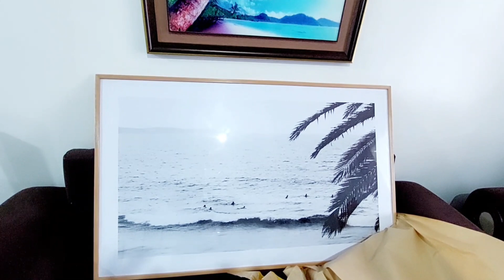BEDROOM MAKEOVER PART 1// Project Shopping/Furniture Refurbishing/Details and more Details/DIY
Hey guys,
Welcome back.
So today I get to share with you a snippet of what has been going on in the bedroom. I know it’s been quite a while for the bedroom makeover reveal but we are close to D-day. I will be sharing with you the bedroom makeover part one and all the process that we did to the final reveal which will probably be next week.

Love,
Phoebe.